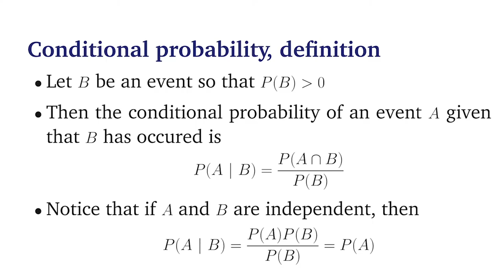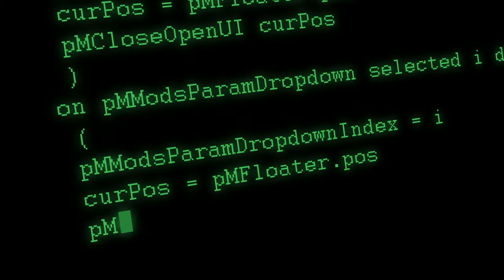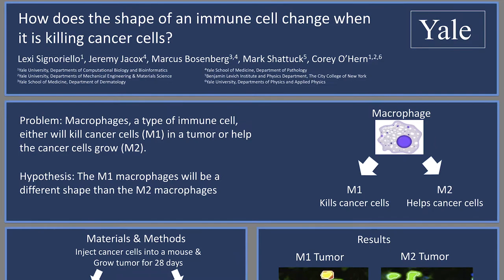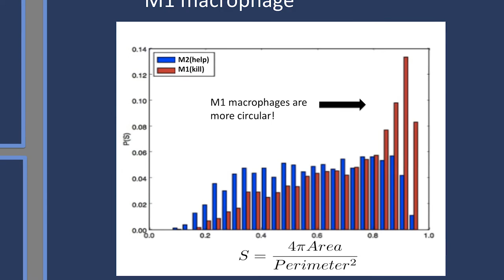Connections: Lexi Signoriello, PhD | Career Paths in Biomedical Informatics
Lexi Signoriello, PhD

Alexandra (Lexi) earned a master’s and a PhD in computation biology and bioinformatics. She is currently a senior data scientist at BCG where she is working to transform healthcare.

From STEM to Informatics

Growing up, Lexi Signoriello was a STEM kid. In addition to being a voracious reader of mysteries and science books and loving the outdoors, she liked math, science (especially biology), and statistics.

In college, Lexi studied math, biology, and computer science. These interests led Lexi to curate a curriculum that included a biostatistics minor. She also took a course in algorithms, which involved using algorithms in biology. This was Lexi’s first exposure to biostatistics and biomedial informatics, which she found extremely interesting.

During college, Lexi participated in research that involved building computational models for disease spreading through a hospital. Unlike taking classes, where there is a right answer, with research, the exciting part is trying to find an answer. This experience ignited a passion in research. Researchers think independently, form questions, and conduct research to find answers.

Upon graduating from college, Lexi didn’t feel like she was done learning. She wanted to learn more about biology, computer science, coding, and statistics. She decided to pursue a master’s and then a PhD at Yale in computational biology and bioinformatics. She liked that bioinformatics programs, including the program at Yale, tended to be connected to the medical and research fields. At Yale, she was frequently at the medical school and also spent a great deal of time in the lab, both of which she enjoyed. Lexi also spent time developing software, conducting molecular dynamics simulations, and even touching on genomics.

Lexi’s program at Yale had five women, who bonded, collaborated, supported each other, and made the entire experience more fun. She liked the flexibility of her program, as she was able to take courses in biology, computer science, informatics, and other areas of interest. She also discovered how broad the field of biomedical informatics is, including analyses in areas such as hospital electronic medical records, the human genome, and pathology.

During her master’s and PhD programs, Lexi worked on cancer research, studying the shape of immune cells infiltrating melanoma tumors. She was also a TA and helped teach a bioinformatics class. As a result of her PhD experience, Lexi feels she became a better programer, a better researcher, and more of an independent thinker.

Leveraging Biomedical Informatics Skills

Mentoring was important throughout Lexi’s life. As a result, Lexi, was inspired to mentor others. During her program at Yale, each year she would serve as a mentor, helping one student with their senior thesis. She also mentored middle school girls, working with them on science experiments and encouraging them to consider science and to make their own path. In addition, Lexi taught coding classes to middle schoolers and was also a yoga instructor.

After completing her PhD, Lexi joined the Boston Consulting Group (BCG) where she is working as a data scientist using informatics to transform the healthcare world. Since joining this consulting firm, every problem she has worked on has involved using medical informatics. She plans to continue working in this space, where she sees tremendous opportunities.

As the world quickly becomes digital, Lexi believes it is going to be necessary for everyone to have some informatics knowledge, as informatics will be everywhere. Lexi is happy with her own choices to develop extensive informatics knowledge and skills. She says that the ultimate reward is having significant impact, improving patients’ quality of life, and making changes in the world.